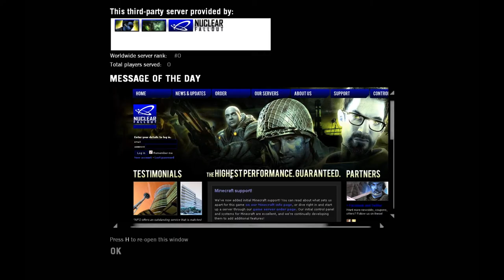Let's Play Left 4 Dead Part 11 - Custom Server Craziness Feat. Admiral Buttercrust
In this part, Admiral Buttercrust and I continue forward through the campaign by tackling Death Toll.  We find a custom server to play on, apparently, with quite a few changes to the game.  At first, we appreciate the added details and effects.  Then, well...a tank shows up.